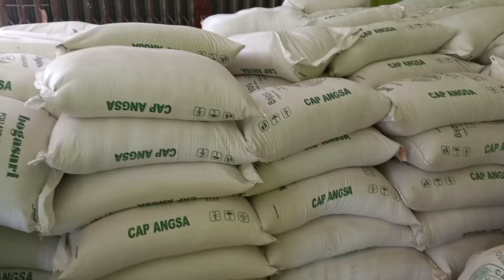Cara Paling Jos Agar Setelah Beranak, Babi Induk Tidak Kurus Kerempeng.